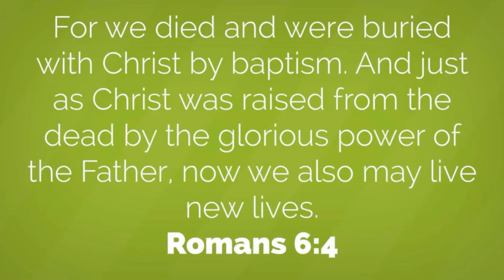ASHA AND HAZEL KIDS SEGMENT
STORY OF JOHN THE BAPTIST